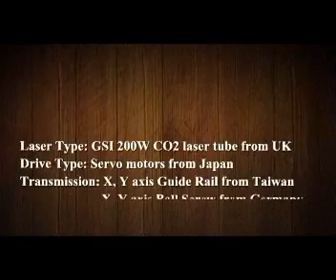Stainless steel laser cutting, CO2 laser cutting machine GSI 200W, laser cutter, laser engraving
CO2 laser cutting machine GSI 200W is mainly designed for non-metallic material laser cutting engraving, such as Acrylic cutting, MDFcutting, Die Board cutting, and 2mm Stainless Steel cutting.
The feature of GSI laser cutter engraver 200W  is perfect cutting effect and high cutting speed.

200W GSI CO2 laser cutter's features:
1. High Accuracy--HIWIN/PMI Linear Guide Rail from Taiwan.
2. Three kinds of softwares for your choose: LaserCutEngrave, AutoCAD and CorelDraw.
3. USB 2.0 Interface, Steady and Quick Transmitting Speed, suitable for Desktop PC or Laptop.
4. Two kinds of working tables for your choose: Fixed Aluminum Table (for hard material) & Fixed Honeycomb Table (for soft material)
5. High Rigidity--The thickness of the machine body is 3.0mm, the shape of machine will not change within 30 months.
6. Laser tube and laser power supply from UK GSI, long lifespan, perfect cutting/engraving effect, fine laser beam and strong power.
7. Online & Offline Operation: Transfer the file by Flash Memory Disk or USB cable from computer, then Operate the machine offline.
8. Massive Memory Capacity: Standard allocation of 128MB inner memory capacity which can save 64 processing files simultaneously.
9. CE Certificate, ISO9001: 2008, FDA.
10. Can adopt two laser tubes to raise efficiency.
11. Totally enclosed laser route, powerful security.
12. Faster cutting speed, smooth cutting and small joint, it can raise your working efficiency.
13. Consistent Operation: Power off restoration, broken point continuation, working time anticipation.

Regards!